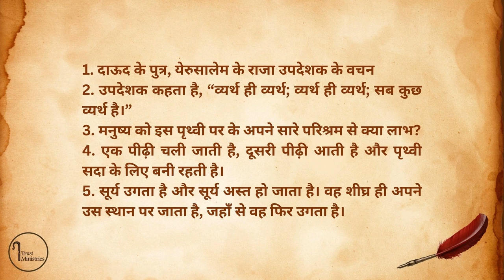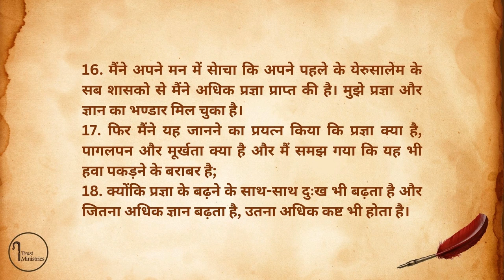Ecclesiastes Ch. 1|| उपदेशक ग्रन्थ || Kamil Bulke || iTrust Minisitries